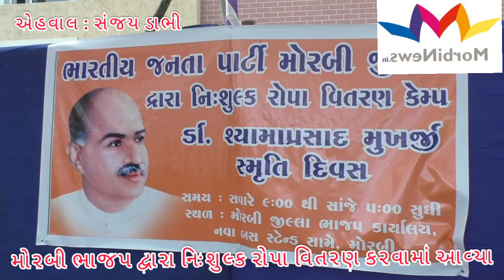મોરબી ભાજપ દ્વારા નિઃશુલ્ક રોપા વિતરણ કરવામાં આવ્યા